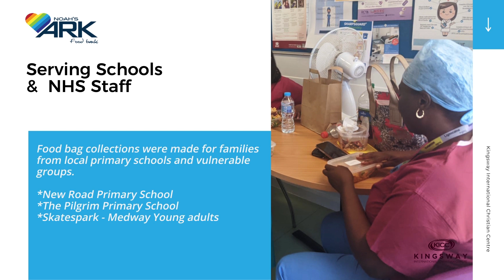The KICC Noah's Ark Food Bank weekly activities update - 1st June 2020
The Noah’s Ark Food Bank (NAFB) is a KICC ministry dedicated to taking a stand against poverty. As the coronavirus pandemic is affecting so many lives we remain committed to safely providing relief to those in need within our communities.